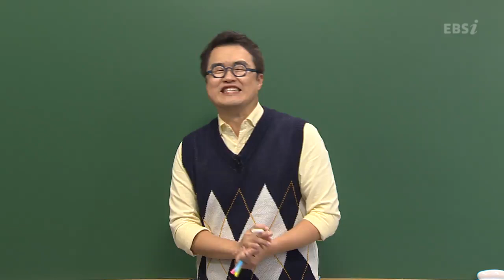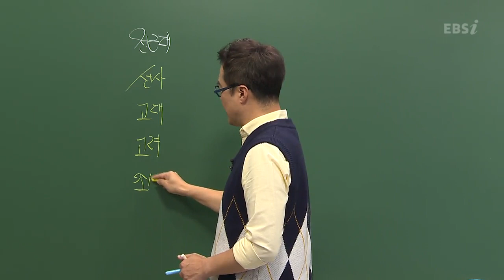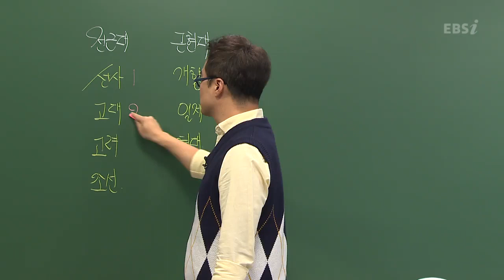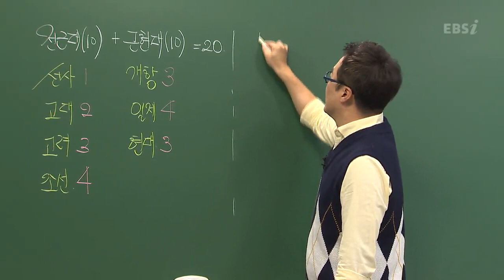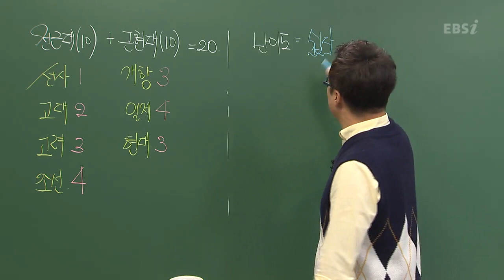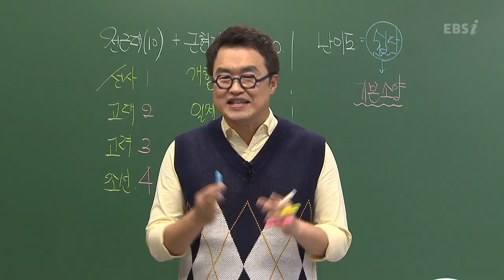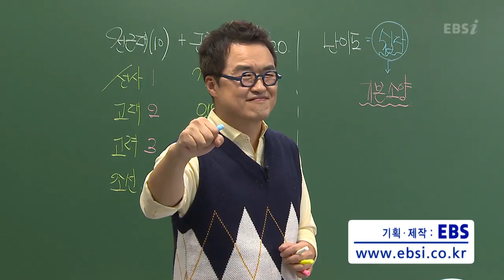[2022학년도 고3 대학수학능력시험 해설강의] 한국사- 최태성쌤 : 총평